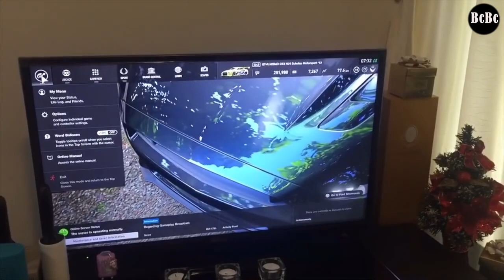Dog playing the computer game (part 2)